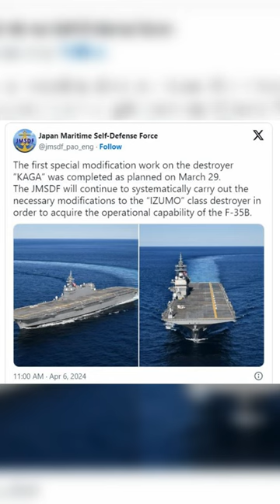Japan is one step closer to its first Aircraft Carrier in Over 75 years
On the 29th March this year the Japanese navy hit a key milestone in their re-merging expeditionary capability. JS Kaga classified as a DDH or Helicopter destroyer completed stage one of her two stage conversion into an aircraft carrier capable of launching F-35 Bravo’s.

The re-design of Japan's two largest helicopter destroyers is part of the country's $320 Billion re-armament efforts, begun in earnest in 2022, and will be completed in FY 2027.

The Izumo class has always attracted raised eyebrows from industry commentators and foreign governments and has been called an ‘aircraft carrier in disguise’ since it began construction in 2012. Three years before Shinzo Abe pushed through legislation allowing the JSDF to engage in overseas combat missions.

The modifications are certainly not extensive requiring only additional heat shielding of the flight deck, bow reshaping and additional power supply equipment.

It also appears the class will remain classified as a Helicopter destroyer despite now possessing the same capability as the UK Queen Elizabeth class aircraft carrier.

Let me know what you all think about the recent Japanese arms build-up in the comment section below.